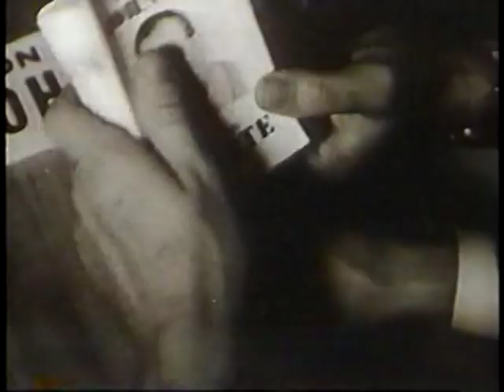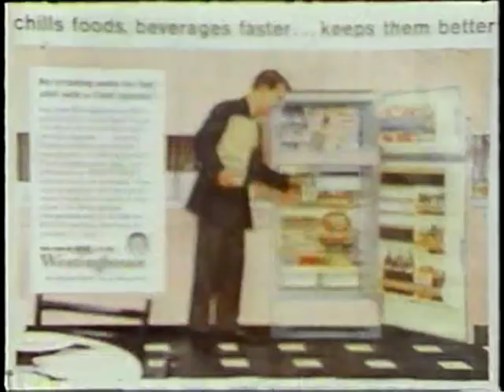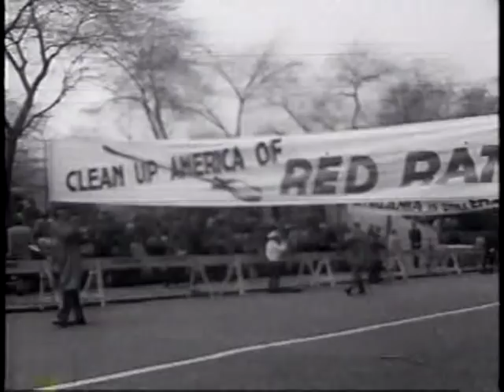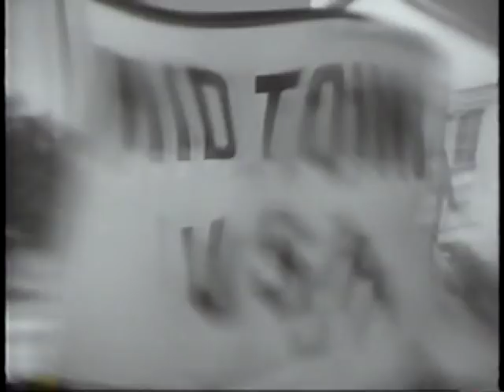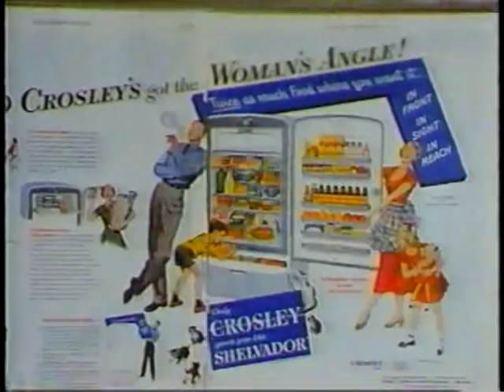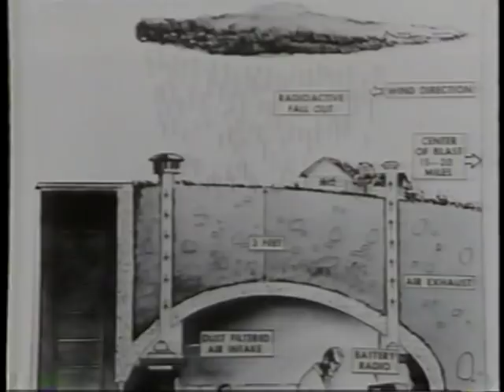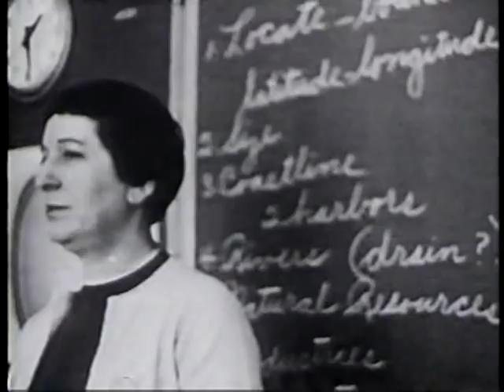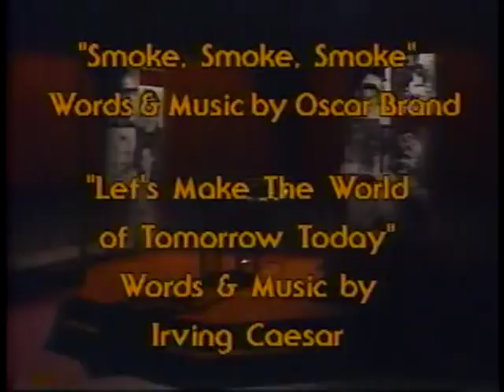A Walk Through The 20th Century With Bill Moyers - Episode 12 - Post War Hopes, Cold War Fears